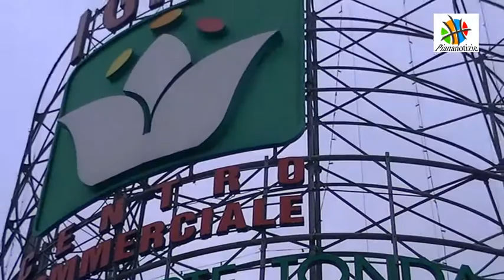Campi Bisenzio: in coda ai Gigli per l'apertura dei saldi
CAMPI BISENZIO - In coda davanti all'ingresso di Corte Tonda al centro commerciale I Gigli in attesa dell'apertura delle porte in occasione dei saldi stagionali.